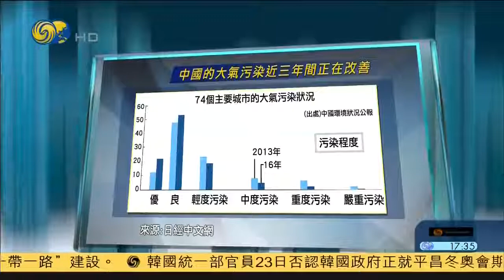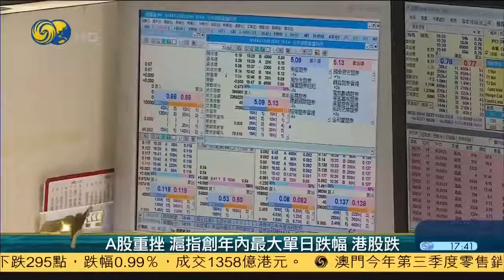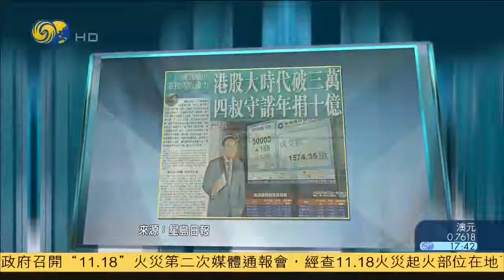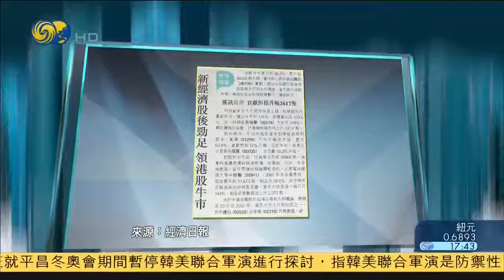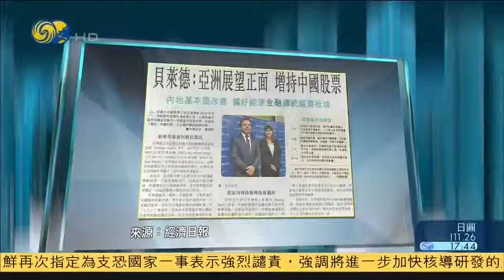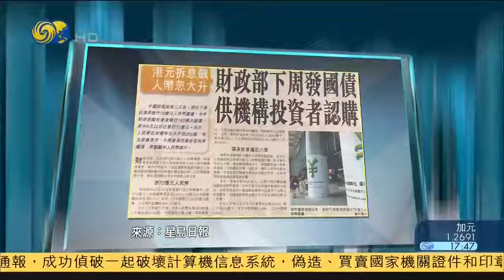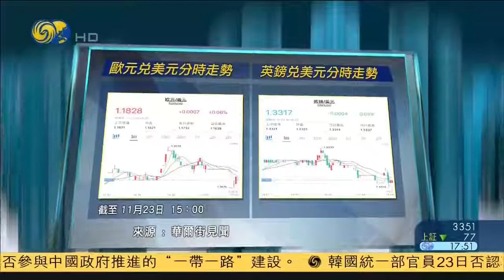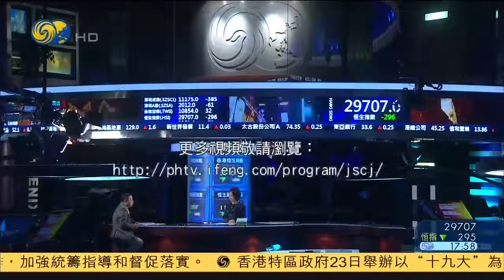《金石财经》京津冀PM明显下降 蓝天vsGDP初胜 英国不付高额分手费难脱欧 人民币大涨已实现双向波动 20171123